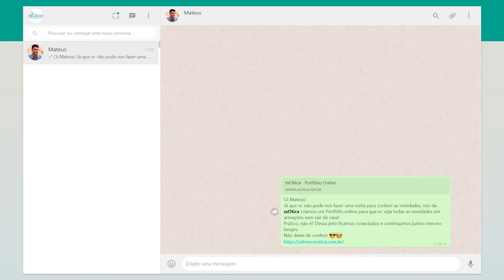VITRINE ONLINE: A Nova Funcionalidade do ssOtica para vender pela internet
Temos uma boa notícia para sua ótica. Desenvolvemos uma nova funcionalidade no ssOtica que facilita a divulgação da sua loja na internet, a vitrine online.

E sabe o que é melhor? A vitrine online do ssOtica está disponível no sistema sem nenhum custo adicional, sendo possível cadastrar até 30 produtos gratuitamente.

Acesse agora o sistema ssOtica e crie sua vitrine online!

Quer saber mais sobre os benefícios de uma vitrine online? Acesse nosso post no blog.